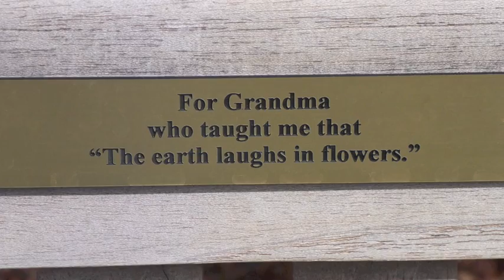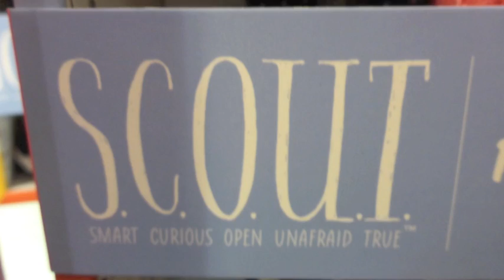At Grandma and Grandpa's Spring Break 2016